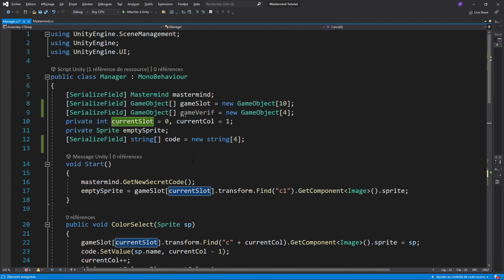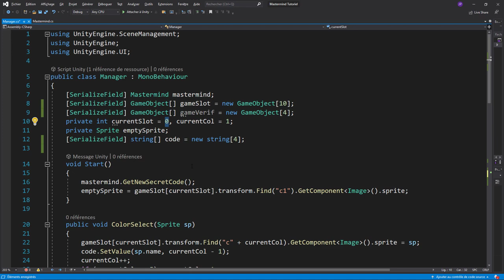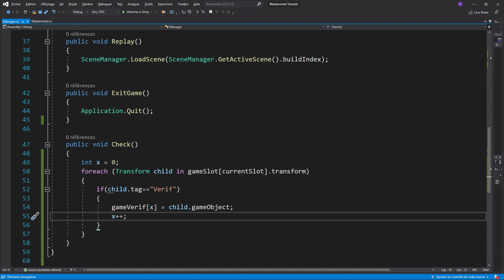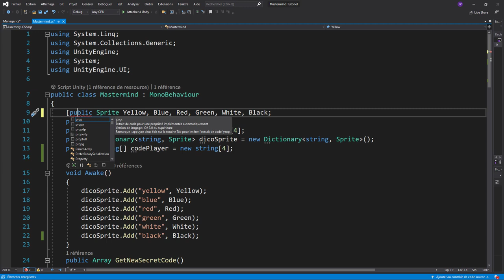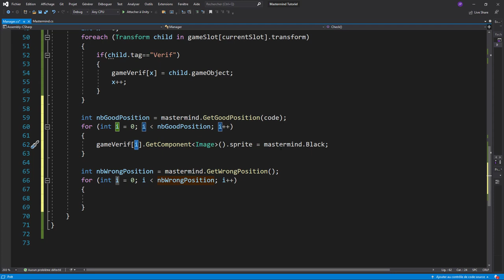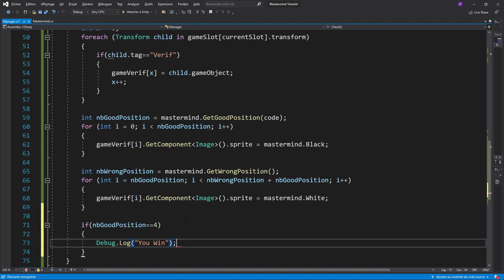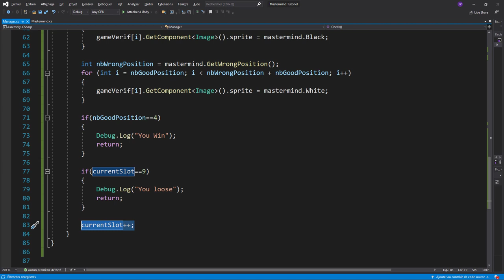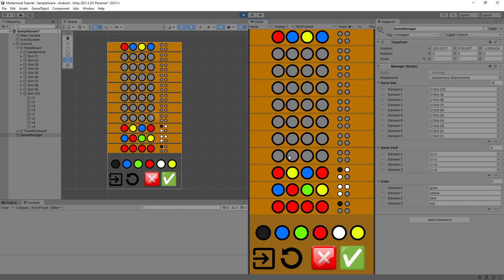Coder le jeu du Mastermind avec Unity - Episode 6 : Afficher les positions